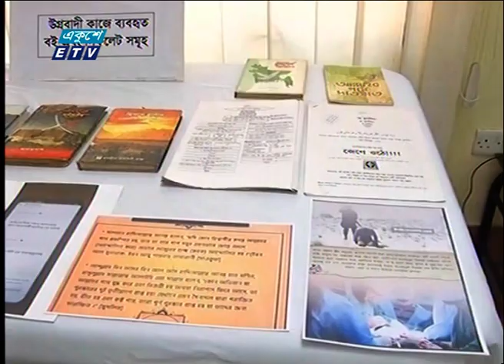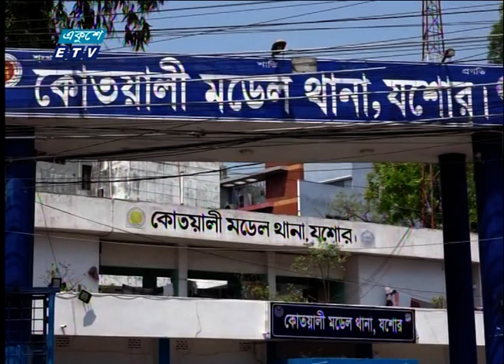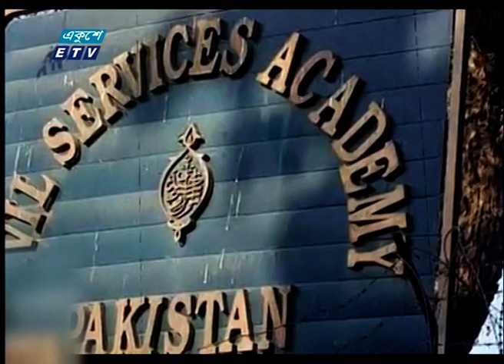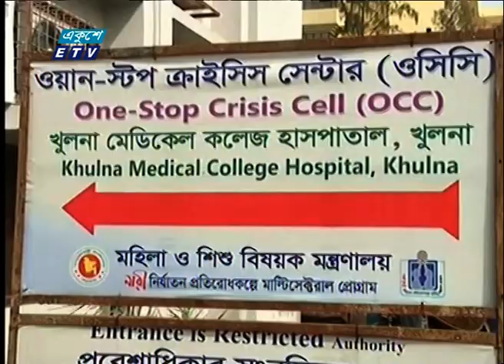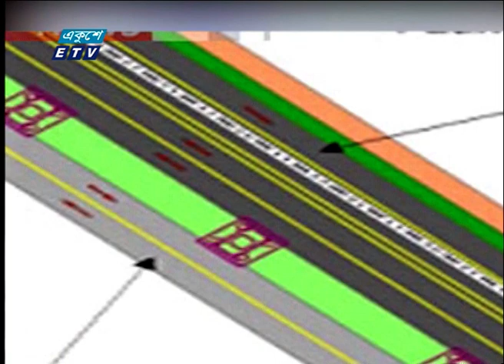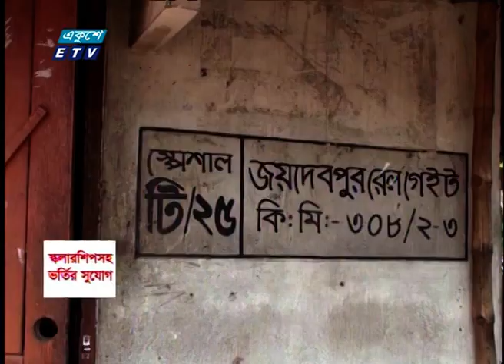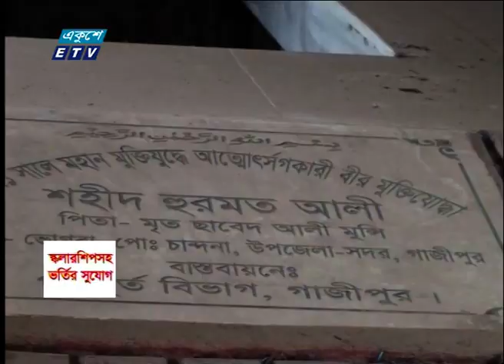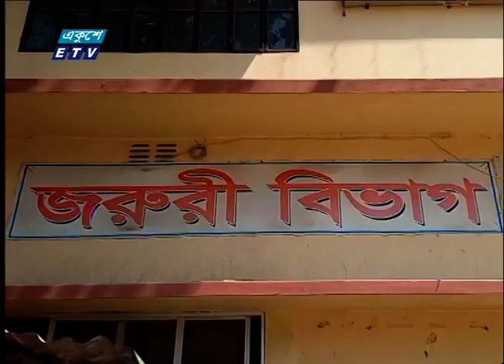07 PM News || সন্ধ্যা ০৭টার সংবাদ || 19 March 2022 | ETV News